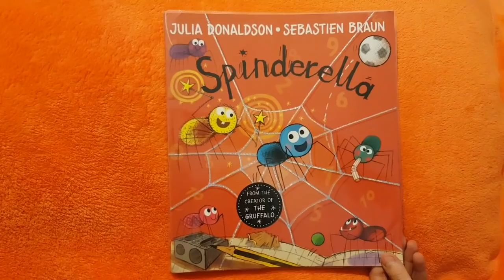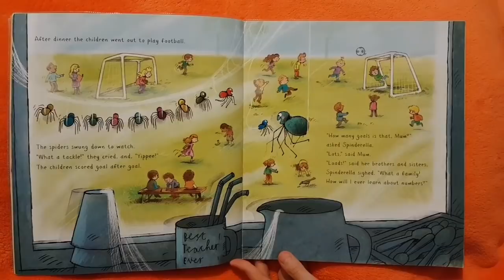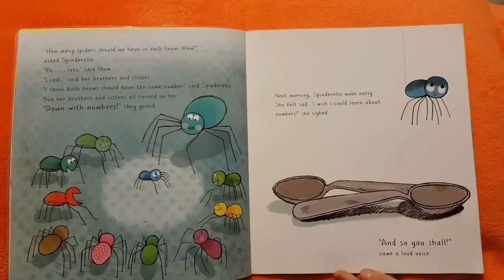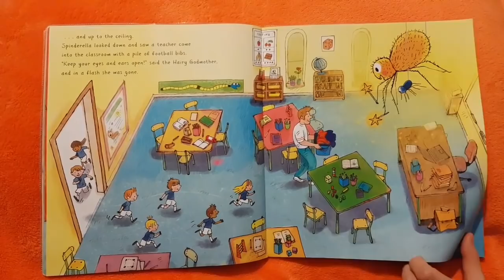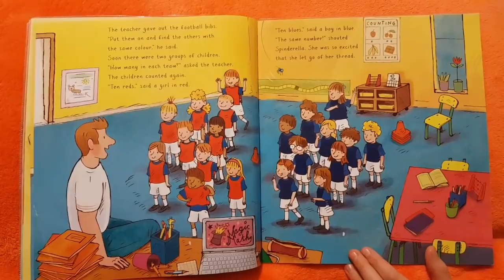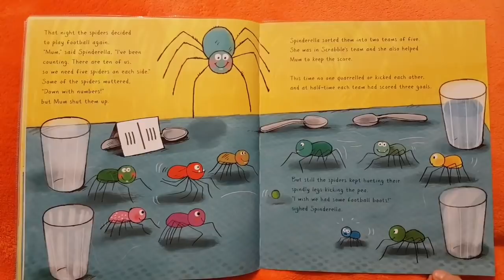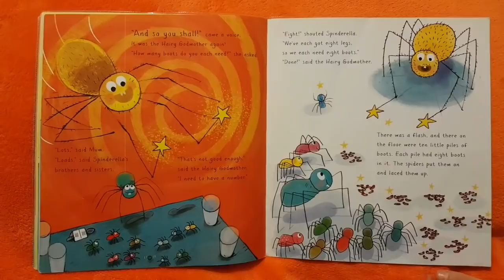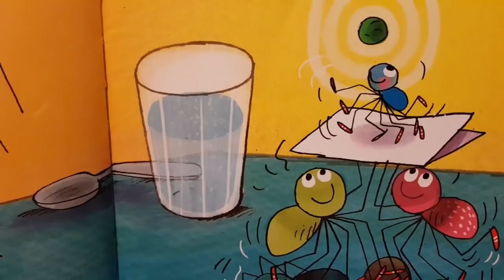Spinderella by Julia Donaldson, Read aloud book for kids, Tale Story for kids and babies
Spinderella is yet another fascinating story for children written by Julia Donaldson. This tale tells us about a small spider called Spinderella and how she wanted to learn to count. When there is a will, there is a way... Who but her Hairy Godmother helps her to find a way to learn the numbers and then use them practically in her everyday life.